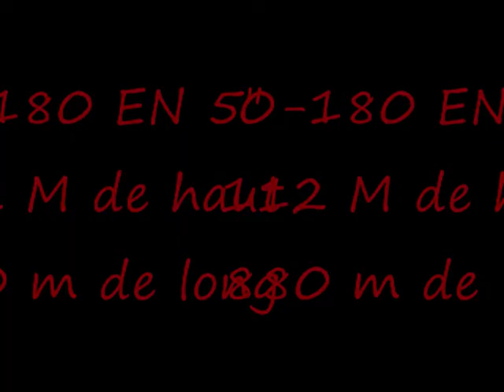ferrari land red force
vidéo du manège red force a Ferrari land